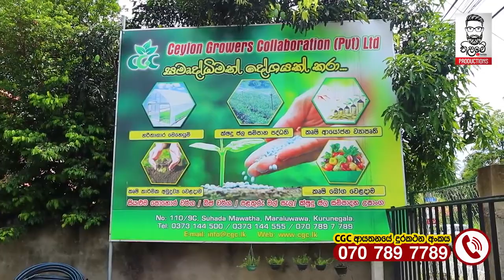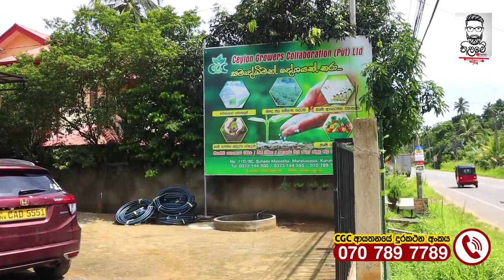හරිතාගාර තුල වගාව Green House Cultivation CGC Ceylon Growers Collaboration Pvt Ltd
CGC Phone - 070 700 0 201 | 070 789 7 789

CGC is on a Mission of uplifting the living standard of the farming community, Increasing the profitability of farmers with proper planning through reducing the per unit cost and increasing the per unit harvest while identifying the demand and supply of the agricultural commodities at the local and world market.